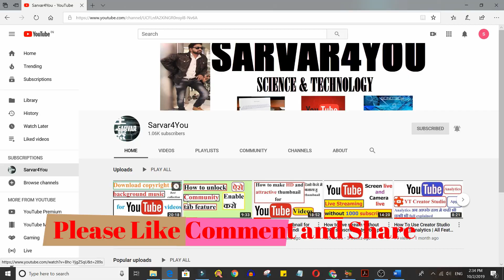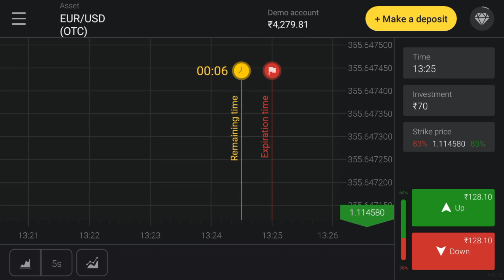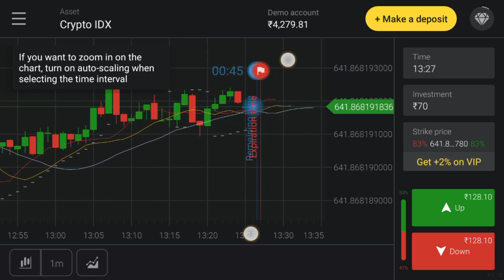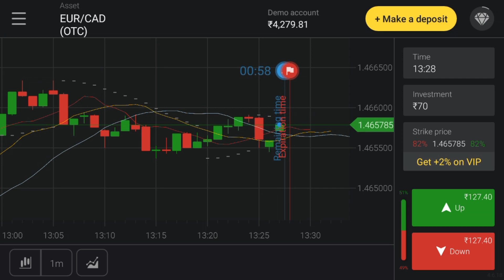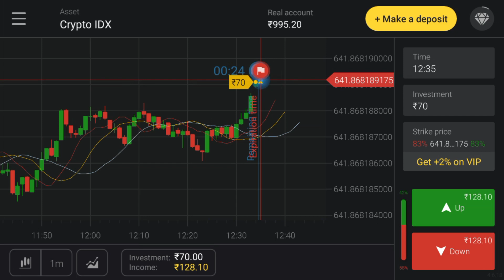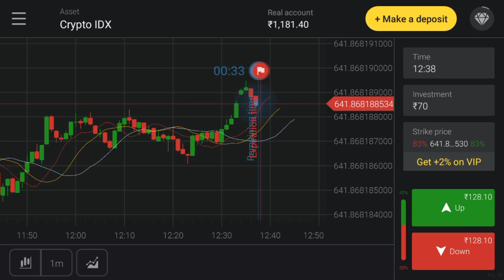Binomo trading | Make Money online in hindi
In This Tutorial, I will show you how to trade on binomo app.
I will show you best trick to win 8 time on 10

इस ट्यूटोरियल में, मैं आपको दिखाऊंगा कि बिनोमो ऐप पर कैसे व्यापार करें।
मैं आपको 10 पर 8 बार जीतने के लिए सर्वश्रेष्ठ चाल दिखाऊंगा

Create Skrill Account link

Facebook you tube page

Youtube Channnel Link